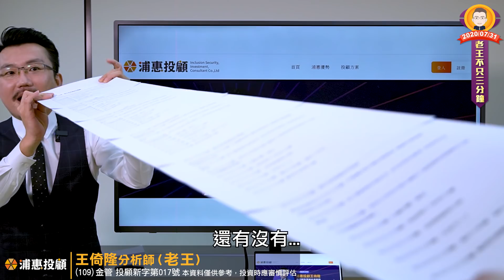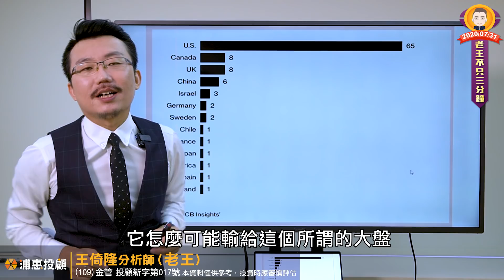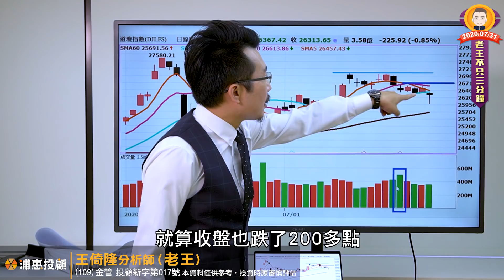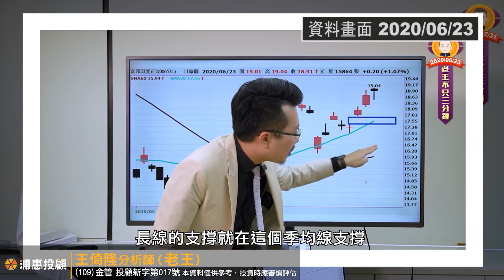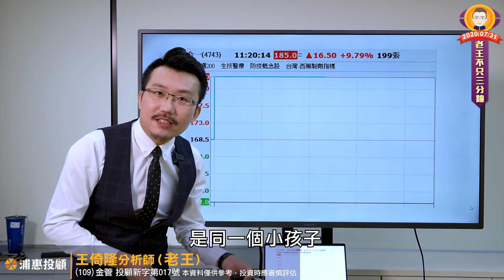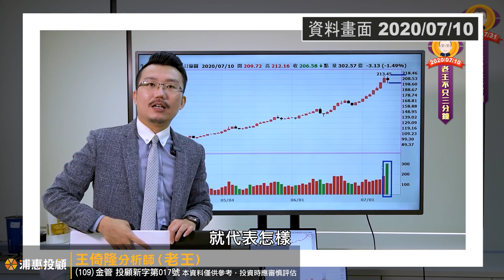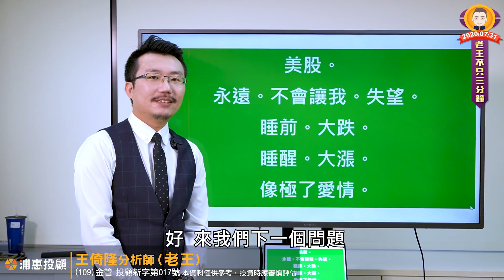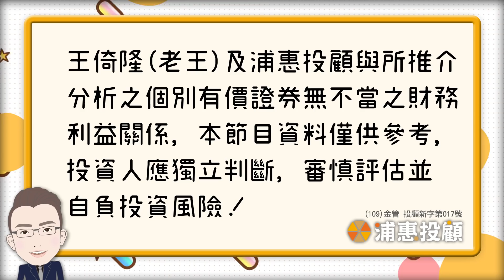合一像極了愛情。生技股下周大反彈有望？AI選股一定贏過人腦嗎？原油重挫大喊三聲無奈？台股只看大量低點四個字，櫃買再次挑戰月均線壓力？2020/07/31【老王不只三分鐘】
03:09 馬斯克說：未來AI很可怕，甚至會侵略人類。董哥你覺得呢？
16:30 道瓊真的被你講中，短線轉弱一度大跌400多點，可是拉了一根長長的腳，會反彈嗎？

22:20 高通、蘋果公布的財報都非常出色，那斯達克有機會過高嗎？
26:06 國際原油今天可以問吧？因為殺破三條均線了！

29:04 黃金該怎麼看？
29:47 追蹤一下印度正2

34:07 回到台股，長黑壓力好像不容易突破？
39:51 既然合一打開跌停了，那下週中小型股可以搶反彈了嗎？

49:13 那下週生技股可以搶反彈了嗎？
54:09 IC設計今天譜瑞KY漲停創新高！IC設計活起來了嗎？

01:01:19 聊聊下週該注意的族群吧
01:06:35 如果現在問港股是不是會被暴打？
01:07:11 不免俗聊聊陸股吧